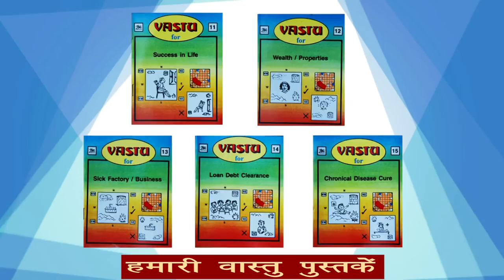Vastu Remedies पिता और पुत्र की आपस में क्यों नहीं बनती | Bansal Vastu | Dr.Vipin Bansal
Vastu Remedies पिता और पुत्र की आपस में क्यों नहीं बनती

दक्षिण-पश्चिम क्षेत्र में entrance के लिए वास्तु उपाय ?